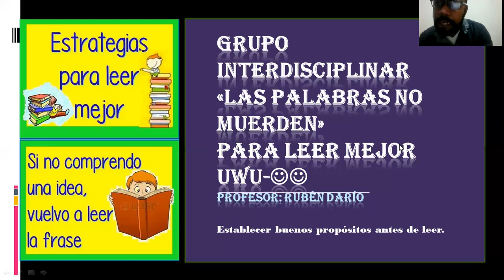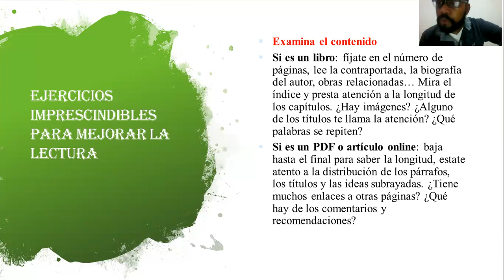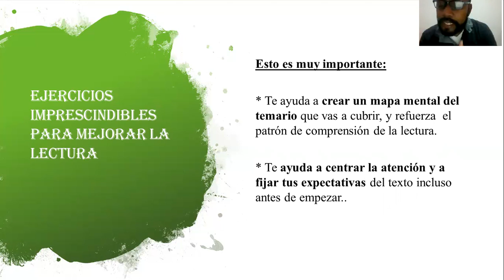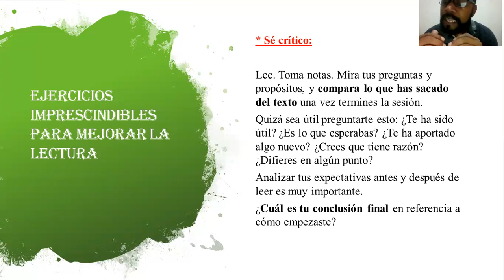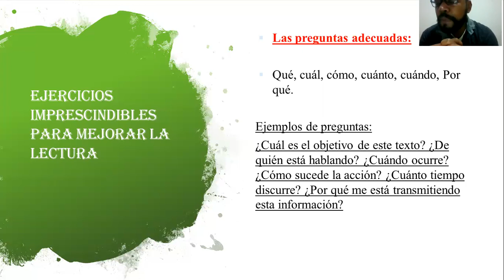EJERCICIOS PARA LEER MEJOR. PROFESOR RUBÉN DARÍO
Cuando leemos debemos identificar el tópico o tema en particular que trata el texto; elaborar previamente un esquema grafico mental que estructura la información presentada, diferenciar ideas relevantes de las irrelevantes etc.